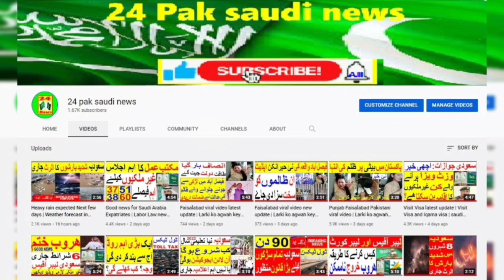Good news for Saudi Arabia Expatriates | Harmain Train |Saudia News 24 pak saudi news